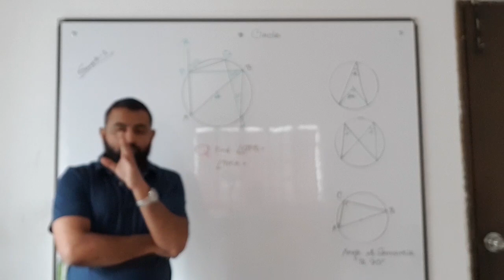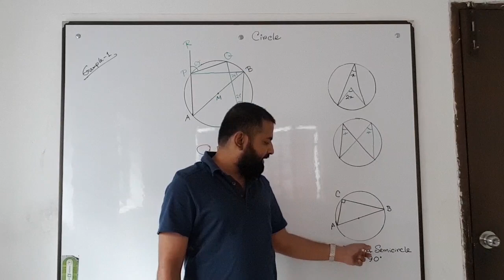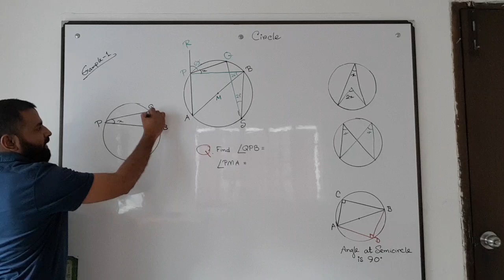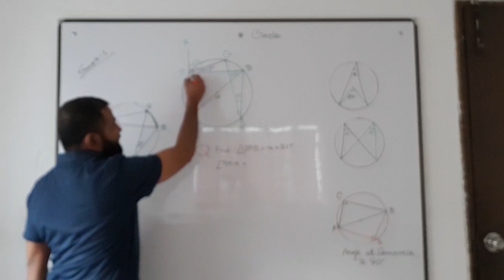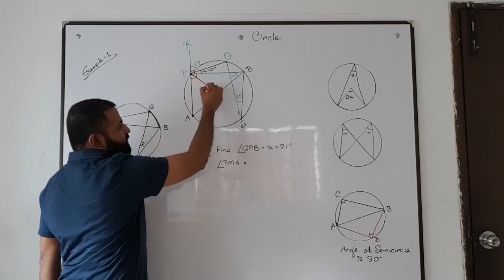Circle (O level) example 1